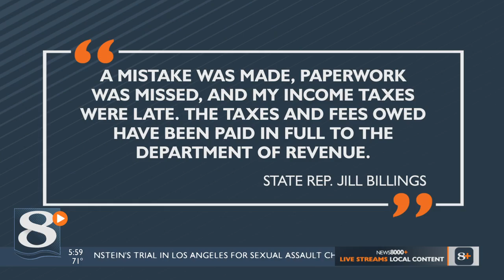Department of Revenue filed tax warrant against State Rep. Jill Billings